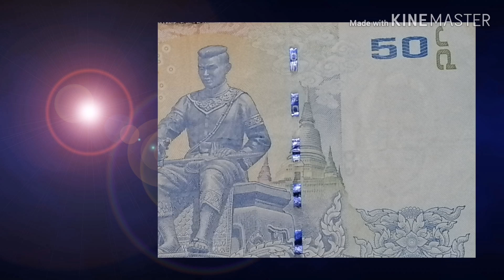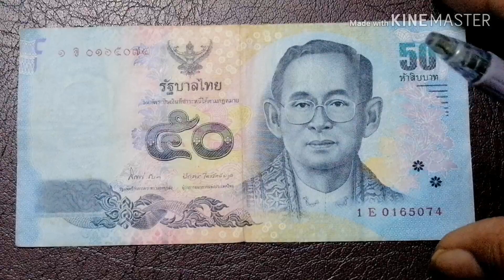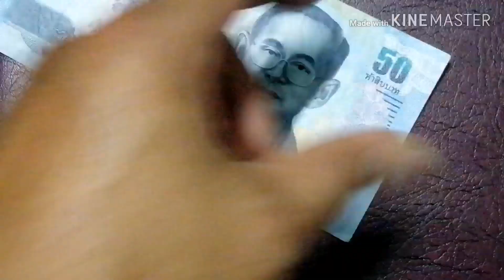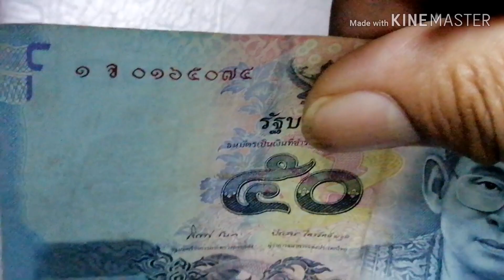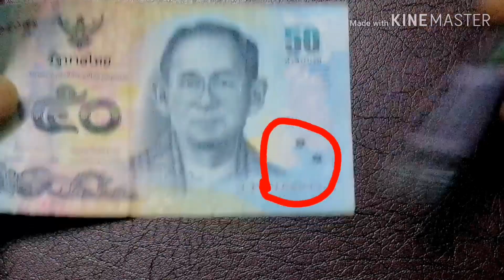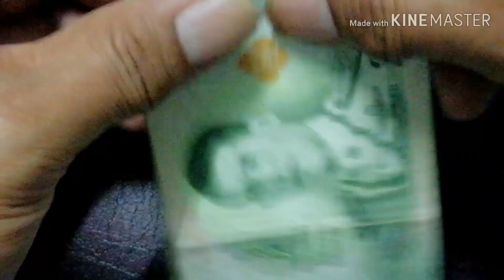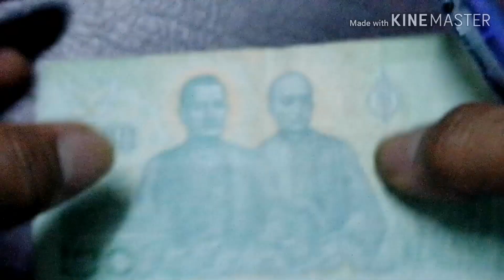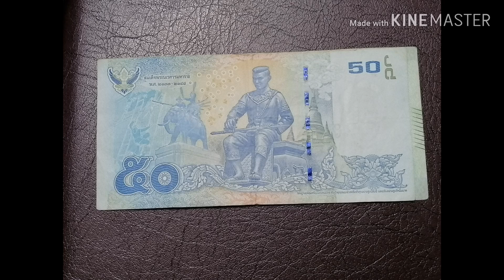แบงค์50บาทและ20บาท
แบงค์50บาทและ20บาท​ มีวิธีการดูอย่างไร